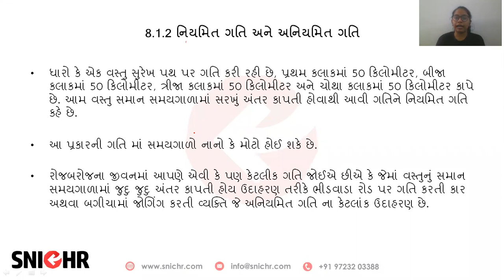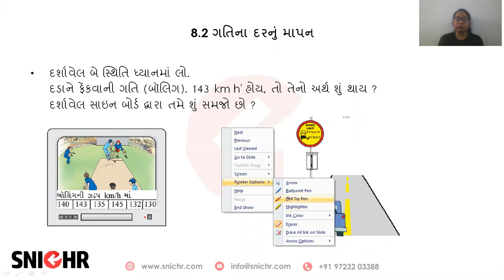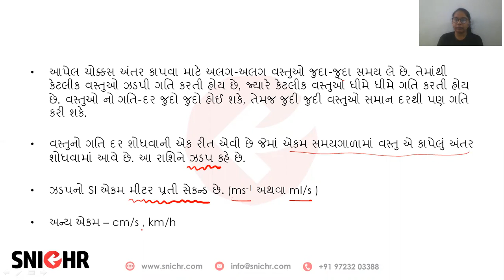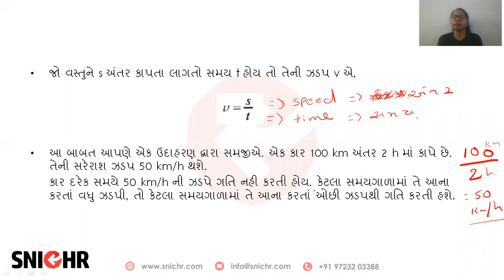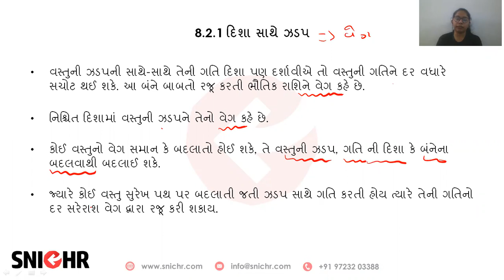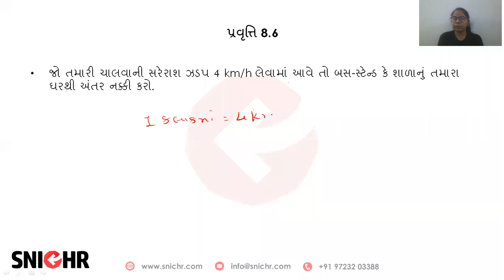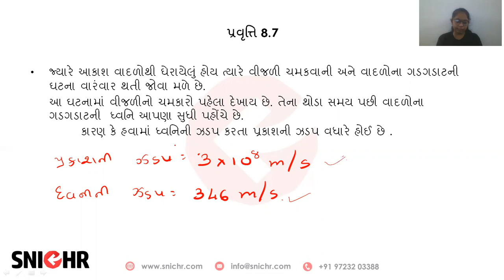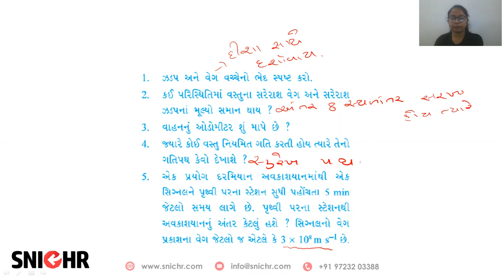Std.9 | Science | NCERT | Ch. 8 | Topic - 8.1 [ 8.1.2 ]